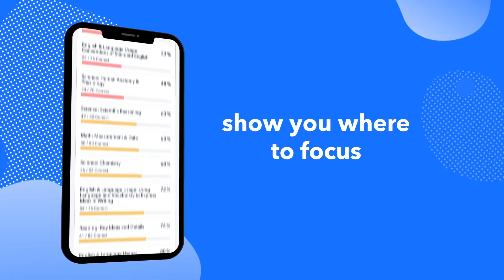What is Pocket Prep and Why Does it Work?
Studying is hard, we get it. Pocket Prep offers exam prep for over 130 different exams. Our quiz-based apps use science-backed study techniques to help you learn and retain the information you need. Our study apps have 6 quiz modes and detailed answer explanation for every single question. Whether you have 1 minute or 20, we've got you covered.